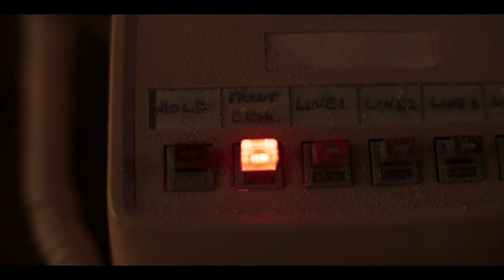NIGHT SHIFT Trailer (2024)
Official Night Shift Movie Trailer 2024

While working her first night shift at a remote motel, a young woman, Gwen Taylor (Phoebe Tonkin), begins to suspect that she is being followed by a dangerous character from her past. As the night progresses, Gwen’s isolation and safety, however, are made all the more worse when she starts to realize that the motel might also be haunted.

NIGHT SHIFT Official Trailer (2024) Horror Movie